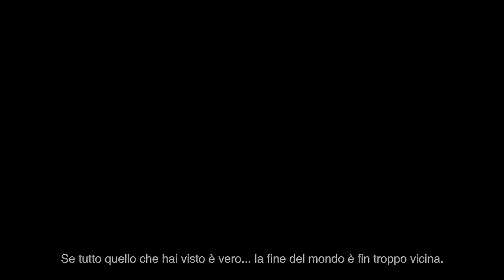Marvel's Avengers | Trailer Hawkeye - Futuro imperfetto | PS5, PS4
Hawkeye recluta i suoi amici e compagni Avengers per impedire un futuro apocalittico dominato da Maestro, supercattivo folle e intelligente che un tempo era Hulk. Clint ha una mente e una katana sempre pronte e dispone di una freccia per ogni occasione.